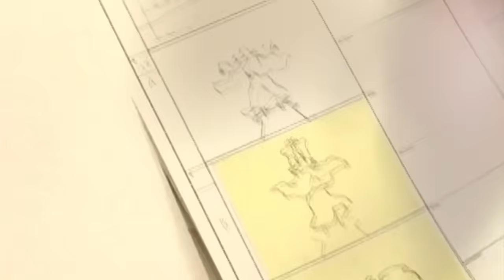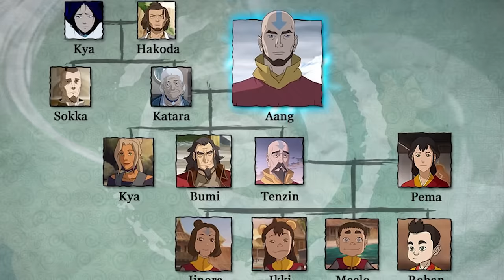Avatar The Last Airbender Trailer Netflix: Aang’s Final Lesson, Cabbage Man & Episode Changes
Avatar The Last Airbender Trailer Netflix. Aang’s Final Lesson, Azula New Scenes, Firelord Ozai, Avatar The Last Airbender Episode Changes & Avatar The Last Airbender Season 2 Teaser

Covering new Avatar The Last Airbender 2024 Trailer. New Fire Nation Characters. New Avatar The Last Airbender Episodes Explained. New Earthbender Avatar Series set after Aang and the Legend of Korra Finale. Modern Day Avatar The Last Airbender. New Avatar The Last Airbender Movie with older Aang, Zuko, Katara, Sokka, Toph, and the rest of the characters after The Avatar The Last Airbender Finale.

Avatar Kyoshi Movie Trailer Breakdown. Avatar The Last Airbender Zuko Movie. Avatar Kyoshi Movie, Young Kyoshi, Flying Opera Company. Zuko's Mother Explained, What Happened to Azula Explained. What happened after the events of Avatar The Last Airbender. Avatar The Last Airbender Netflix Episodes. Netflix Avatar The Last Airbender New Episodes Plans. New Avatar The Last Airbender Story explained by Mike and Bryan. What Happened to Team Avatar After Avatar The Last Airbender Book 3 Ending. Aang, Zuko, Katara, Toph and Sokka.

Lots more Marvel Trailers coming Avengers 5 Kang Dynasty Trailer, Avengers 6 Secret Wars Trailer, Thunderbolts Trailer, Captain America 4, The Marvels Trailer, The Flash Trailer, Deadpool 3 Wolverine Trailer & Fantastic Four Teaser!

I'll do more Avatar The Last Airbender Trailer and One Piece Season 2 Trailer videos when we get more footage!